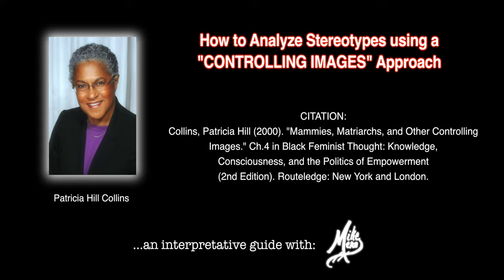A CONTROLLING IMAGES Approach to Stereotypes: A Masterclass (Hill Collins, 2000)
Mike presents the first-ever masterclass on how to analyze stereotypes using Patricia Hill Collins' "controlling images" theory! Mike breaks it all down to FOUR THINGS TO REMEMBER... and that's it!

CITATION
Hill Collins, Patricia (2000). Black Feminist Thought: Knowledge, Consciousness,  and the Politics of Empowerment. 2nd Edition. New York and London: Routledge.

CHAPTERS
00:00 Introduction
01:46 CONTROLLING IMAGES vs STEREOTYPES
04:21 How-to: 1st Thing to remember
05:46 How-to: 2nd thing to remember
09:23 How-to: 3rd thing to remember
18:08 How-to: 4th thing to remember
28:10 Final Review

SLL MISSION STATEMENT:
'The Social Life of Language' is an open-access educational YouTube channel designed to bring complex theoretical academic work on language into the realm of public discourse—covering research from linguistic anthropology, applied linguistics, and sociolinguistics—in a way that is “simple, but never simplified.”  Each video guides viewers through an individual publication (peer-reviewed journal article or book chapter) in a linguistic register accessible to a general public in a style that is entertaining, quick-paced, and conversational.  Each video is aimed at an undergraduate/graduate student audience and intentionally presents individual publications in isolation for easy insertion into any class syllabi about language, race, bilingualism, inequality and/or social theory.  The Social Life of Language channel has already garnered (inter-)national recognition and is being used in higher education classrooms as well as digital and public forums. This YouTube channel remains committed to illustrating to students (and the general public) that we can better understand society and social inequality by analyzing how we think and talk about language—indeed, by understanding the “social life of language.”

GOALS AND ETHICAL COMMITMENTS:
1) Create fast-paced, entertaining educational content by  “rewording” complex theoretical work on language and society into everyday talk in a way that is “simple, but never simplified.”
2) Establish relevance and timeliness of language scholarship by connecting material to contemporary political economic events.
3) Establish channel as an innovative, conversational pedagogical resource for students and professors across various language-related sub-disciplines, including, but not limited to: linguistics, sociolinguistics, applied linguistics, linguistic anthropology, TESOL (Teachers of English to Speakers of Other Languages), and bi/multilingual education.
4) Increase the visibility of Scholars of Color in Language Studies (SCiLS) by dedicating at least half of created content to Scholars of Color—particularly, those scholars who are publishing ground-breaking theoretical scholarship, but remain less cited because of inequities that structure the academic field.

GRANTS & AWARDS:
- "2022 Lingcomm Grant" (2022), Lingcomm.org
- "Public Outreach and Community Service" Award (2019), Society for Linguistic Anthropology
- "Provost's Digital Initiatives" Grant (2019), Graduate Center, NY.